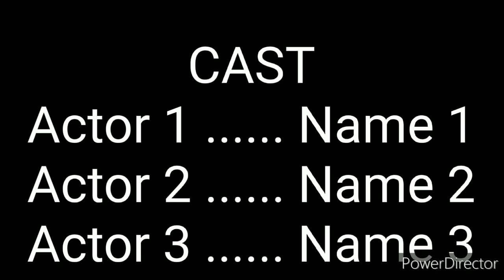Штупар (Зайчики) 1 сезон 38 серия